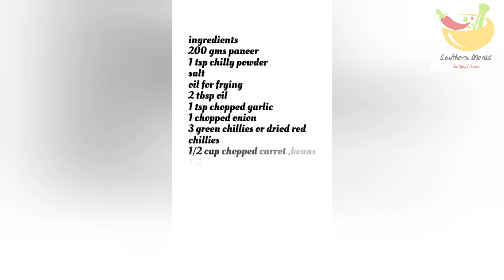Schezwan Paneer Fried Rice Recipe | Southern Meals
Schezwan paneer fried rice is a very delicious and spicy recipe for lunch and dinner.

Schezwan sauce preparation:

20 Red dried chillies soaked in warm water for 30 minutes
2 tbsp  oil
10 large garlic clovesfinely chopped
2 inch ginger finely chopped
1 small white onion finely chopped
1/2 cup water  to grind the soaked red chilies
1 tablespoon tomato paste
1 tablespoon vinegar
1 teaspoon soy sauce
1/4 teaspoon black pepper Powder
salt to taste
1 tbsp sugar

1.Soak the dried red chilies in warm water for 30 minutes.

2- Then drain the water and grind the chilies to a smooth paste using 2 to 3 tablespoons water in a blender.

3- Heat oil in a skillet on medium heat. Once the oil is hot, add the chopped garlic and ginger and saute until the raw smell goes away. You don’t want to brown them, so keep that in mind.

4- Then add the chopped onion and saute until translucent. Again don’t brown the onion.

5- Stir in the prepared red chili paste and cook for 1 to 2 minutes.

6- Now add 1/2 cup water and tomato paste. Stir and cook for another minute or so.

7- Add  vinegar, soy sauce, black pepper, salt and mix to combine.

8- Add the sugar and mix. The sauce will become thin when you add in the sugar, keep cooking until it becomes thick again, around 2 to 3 minutes.